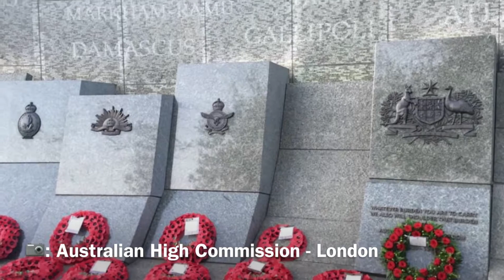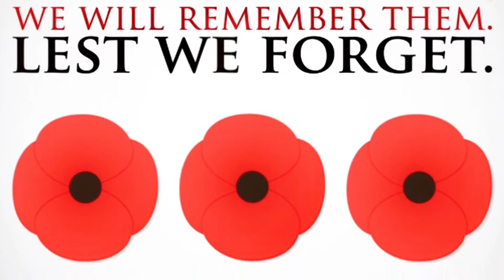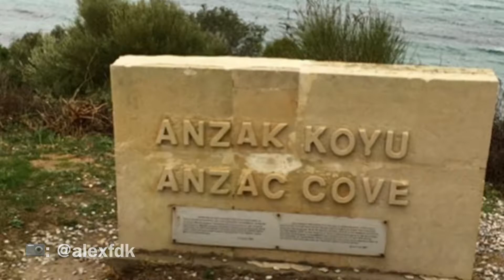🎖 ANZAC DAY REMEMBERS ALL THOSE WHO SERVED THEIR COUNTRY 🇦🇺🇳🇿🇬🇧🇫🇷🇹🇷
Anzac Day (/ˈænzæk/) is a national day of remembrance in Australia 🇦🇺 and NewZealand 🇳🇿 that commemorates all Australians and New Zealanders "who served and died in all wars, conflicts, and peacekeeping operations" around the world. People gather for services at dawn, as well as for parades and ceremonies throughout the day. Observed on 25 April each year, AnzacDay was originally devised to honour the members of the Australian and New Zealand Army Corps (ANZAC) who fought at Gallipoli — in Turkey 🇹🇷— against the Ottoman Empire during WorldWarOne. World War 1 began in August 1914 when Britain 🇬🇧 and Germany 🇩🇪 declared war on each other. Australia 🇦🇺 and NewZealand 🇳🇿 followed Britain into war.

Anzac Day services are also held in France 🇫🇷 England 🇬🇧 and at the GallipoliPeninsula in Turkey 🇹🇷 among other locations around the world.
Source